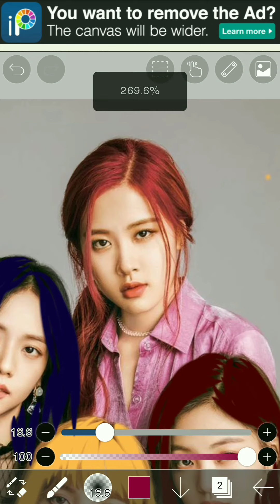Blackpink members edit#ibispaintx